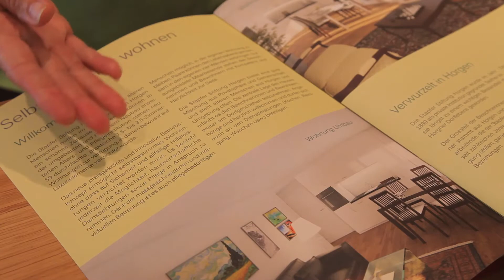1A.TV - Stapfer Stiftung Horgen, Horgen (Video)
Ein schönes Zuhause für ältere Menschen
Lindenstrasse 1
8810 Horgen